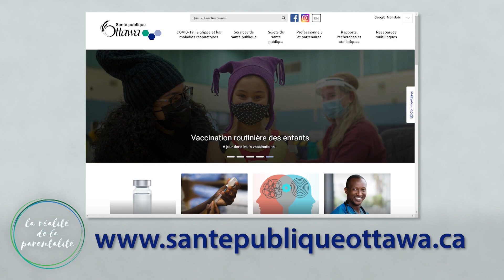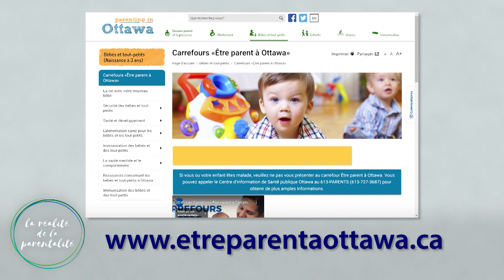La réalité de la parentalité - Saison 02 - émission 03 - Santé publique Ottawa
Émission traitant des défis de la parentalité, pour les familles, les parents et les nouveaux arrivants. Animée par Danielle Baker
Pour cette 3e épisode la la saison 2, Danielle reçoit l'infirmière en santé publique de la Ville d'Ottawa. Anne-Marie Gilbert